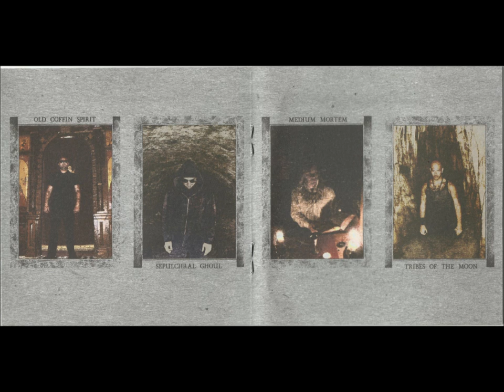DOOMBRINGER - Grand Sabbath Reaps Souls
Album: The Grand Sabbath, 2014
Label: Malignant Voices